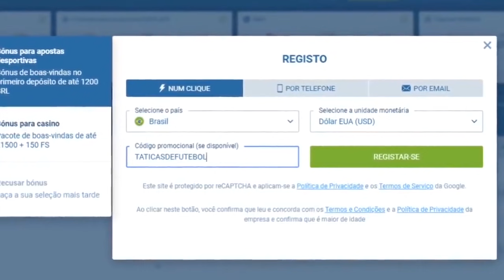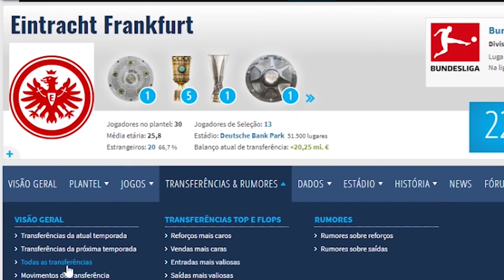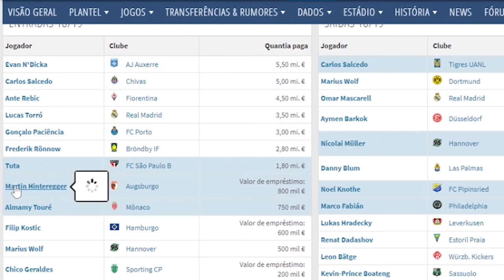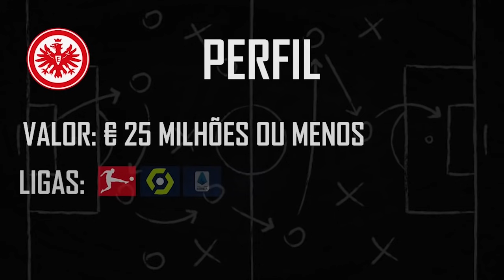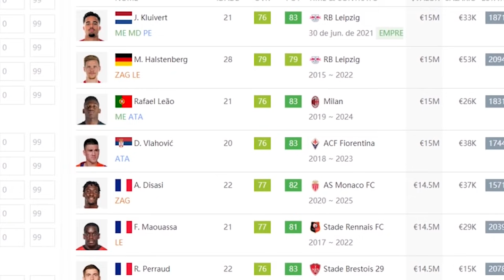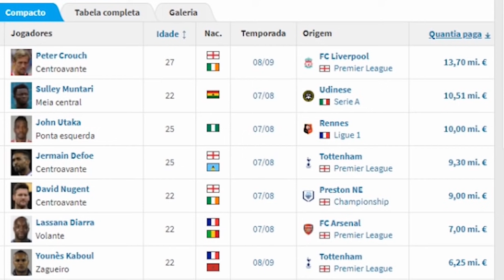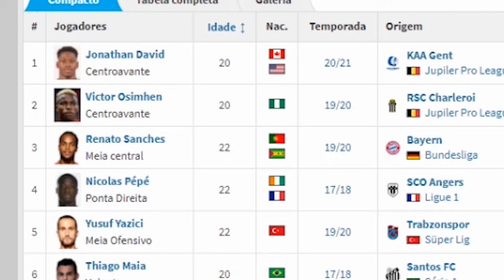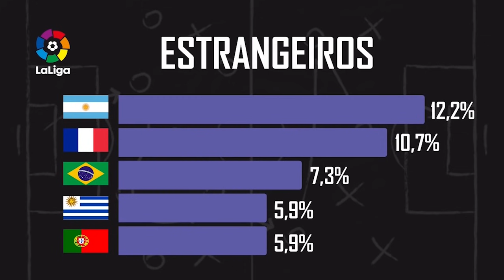Como pesquisar o histórico de transferências do seu clube | Modo Carreira Realista FIFA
Aqui está o seu bônus de até 300 dólares na 1xbet

Para ganhá-lo, digite o nosso código promocional: TATICASDEFUTEBOL

O GUIA COMPLETO PARA UM MODO CARREIRA VERDADEIRAMENTE REALISTA NO FIFA

Quem acompanha os nossos Modos Carreiras aqui no Táticas de Futebol já sabe muito bem o que deve ser feito para que a nossa diversão seja garantida. Mesmo assim, é inevitável, surgem dúvidas e alguns pedidos por explicações mais detalhadas.

Qual é o tipo de Modo Carreira que você poderá fazer, já que são vários os estilos possíveis? Como escolher o seu clube? Como criar o seu técnico? Para onde ir e o que fazer na sua pré-temporada? Como montar um planejamento de elenco impecável? O que fazer no mercado de transferências para manter o realismo? Como lidar com as categorias de base? Como cumprir os objetivos da diretoria e criar os seus próprios? Como organizar a sua diversão a partir do calendário de jogos de cada temporada?

Com muita organização, didatismo e profundidade, é tudo isso o que você verá por aqui.

Divirta-se!

Todos os vídeos do nosso Guia Completo sobre como fazer um Modo Carreira Realista no FIFA:

As 14 histórias mais criativas para você escolher o seu próximo time no Modo Carreira:

O nosso Modo Carreira com o 1860 Munique de Fábio Carille no FIFA 21:

O nosso Modo Carreira com o Leeds United de Marcelo Bielsa no FIFA 20: